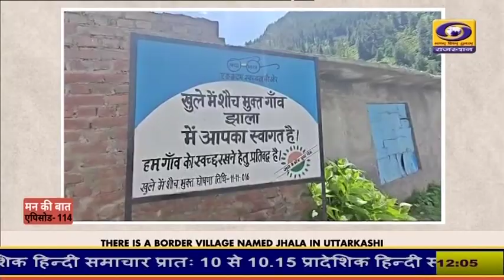प्रधानमंत्री नरेन्द्र मोदी ने Mann Ki Baat में देशवासियों के साथ साझा किए अपने विचार